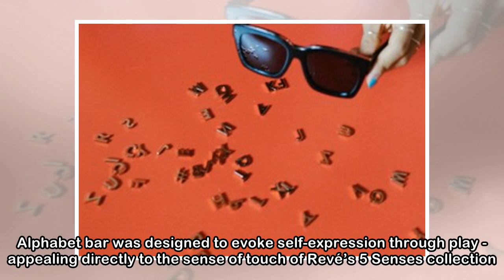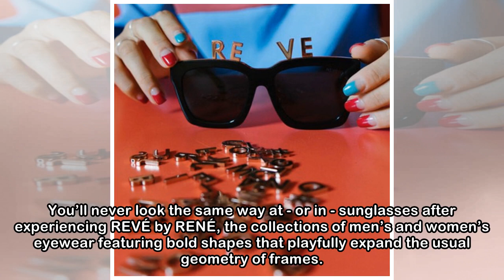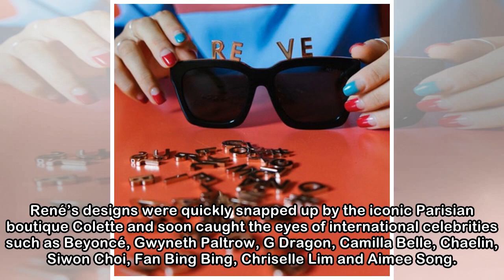REVÉ by RENÉ Launches Innovative Eyewear Collection With Interchangeable Elements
HONG KONG - May 15, 2018 - (Newswire.com) REVÉ BY RENÉ reveals new Alphabet sunglasses collection, the world's most innovative eyewear, worn by some of the hottest influencers and celebrities. Pioneer...